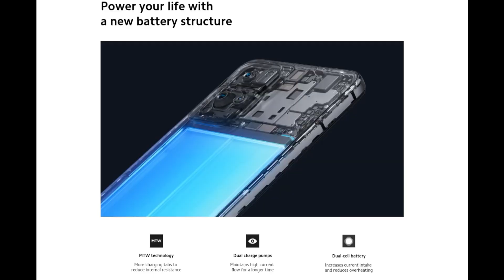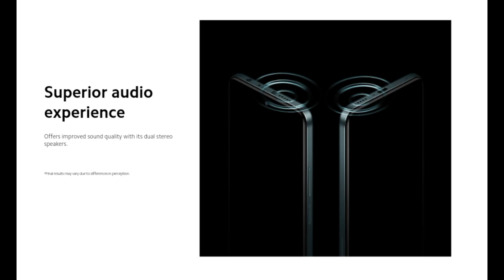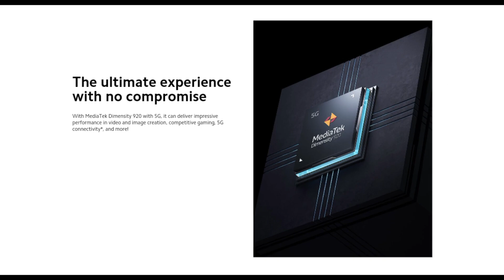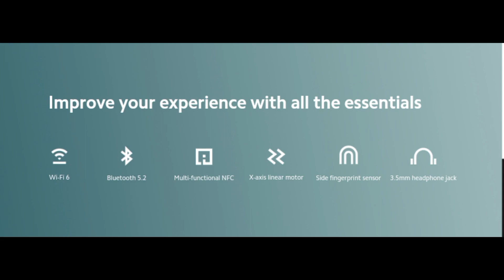Redmi Note 11 Pro specs | 40Redmi India | mi note 11 pro plus review | Xiaomi note 11 pro plus